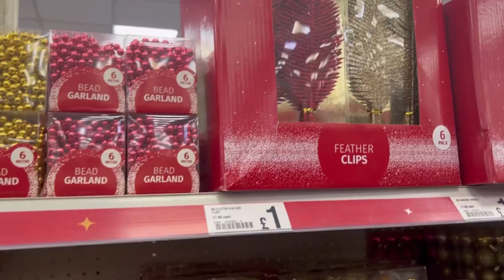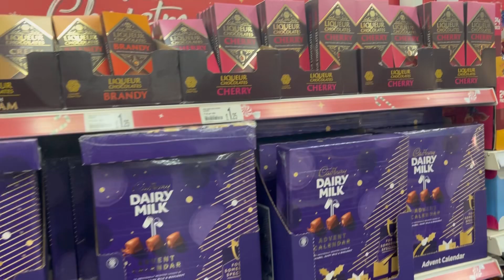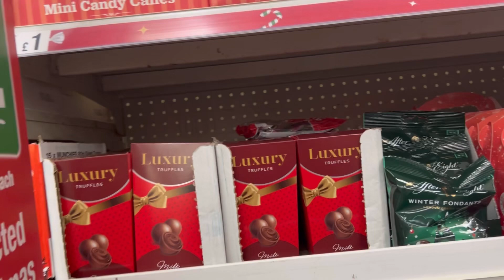লন্ডনের সব দোকানে এখন শুধু ক্রিসমাসের প্রডাক্ট।।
🌟 Welcome to Mishraq's Mom! 🌟

Hey there, lovely souls! I'm thrilled to have you join me on this adventure. This channel is all about the blog channel on YouTube. I'll be sharing a variety of recipes, videos from my daily life, and other things with you right here.

🌍 Explore the World with Me: Join me as I embark on journeys to discover new places, cultures, and hidden gems. Through my lens, you'll get a taste of the beauty this world has to offer.

🌸 Embrace a Vibrant Lifestyle: Here, we celebrate life in all its vibrant forms. From wellness tips to creative DIYs, I'm here to inspire you to live your best life.

💡 Grow Together: Together, we'll dive into the realms of personal development, sharing insights and strategies to help you become the best version of yourself.

🎥 Behind the Scenes: I'll take you behind the scenes of my life, sharing snippets of my day-to-day, my passions, and the lessons I learn along the way.

I'm eager to hear your stories, ideas, and suggestions. Let's learn from each other and create something amazing together!

Let's make memories, learn, grow, and share the beauty of life together.

I share additional content, behind-the-scenes moments, and updates on upcoming adventures.